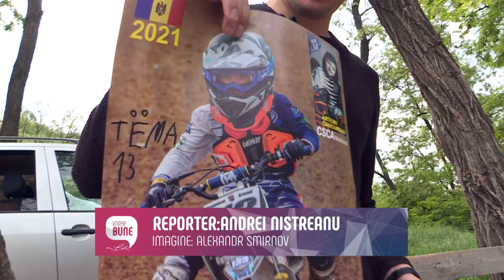Joaca pe nisip cu MOTOARE adevărate!